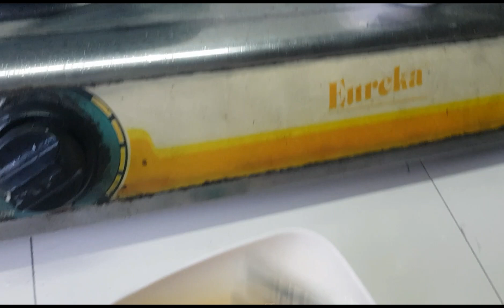Ganito lng ang ginawa ko sa pritong tilapia.